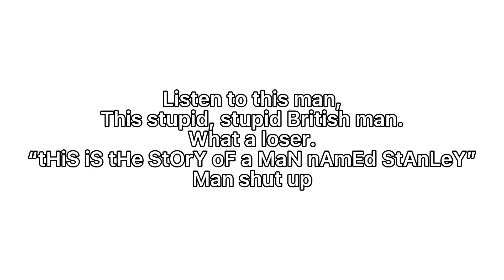me being mean to the text-to-speech for no reason other than I’m bored